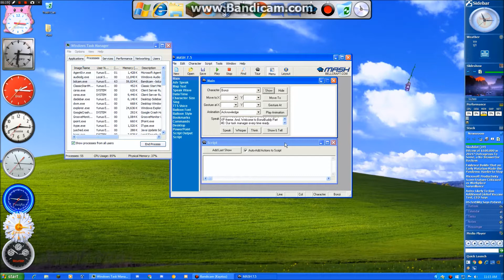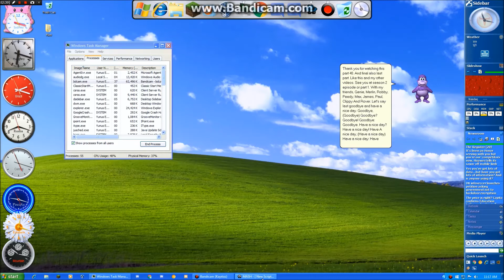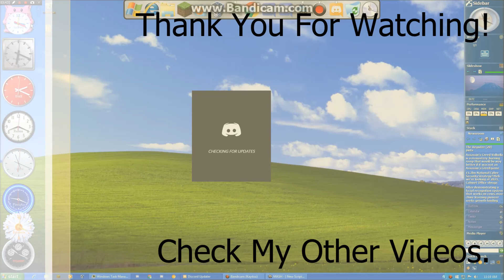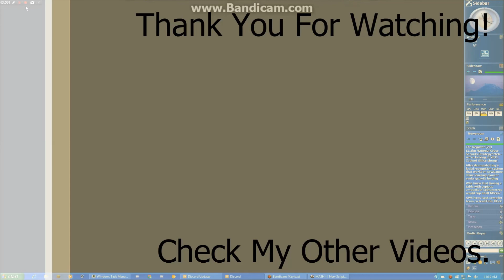BonziBuddy Part #40 - The Last Part Of Season 1 - Upcoming New Bonzi Seasons and More...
BonziBuddy Part #40 - The Last Part Of Season 1 - Upcoming New Bonzi Seasons and More... (S01E40)

Support My other Accounts!

Support 505World Discord Server.